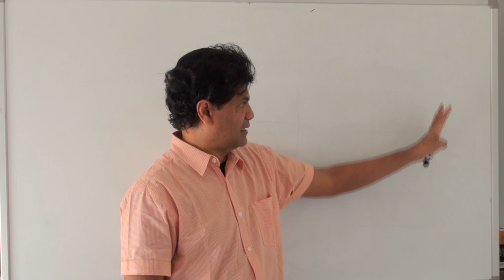How to get an A in A/L Biology. Advanced Level Biology Sinhala Lessons.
This is the third video of a three video series about how to get an A for Advanced Level Biology. I will discus how to prepare methodically and how to answer questions effectively in this video.